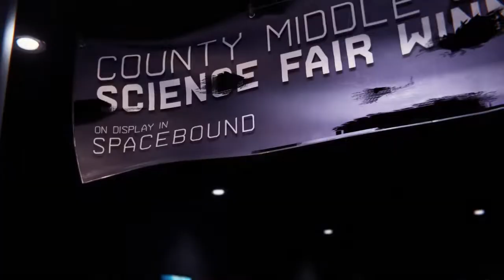Let's play Spiderman Miles Morales part 18 I Got The Prowler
In this episode we make our way to the Science Center but Miles gets ambushed by Prowler and kidnaps him, preventing him from stopping Phin so Miles has to fight his way out of Prowler and heads to the Science Center before it's too late.